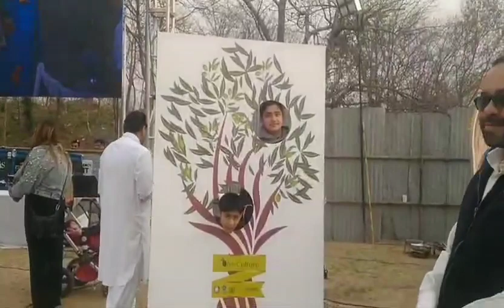Eurovillage ep 2